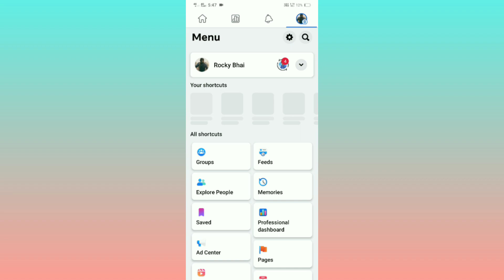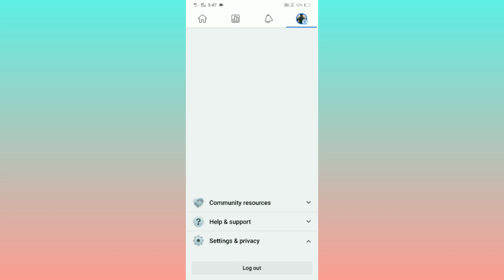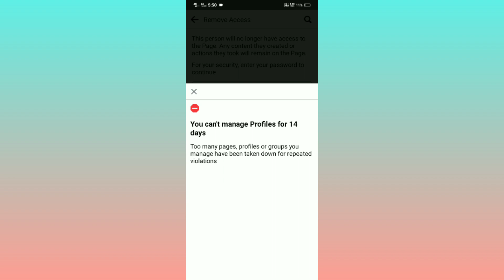Remove Access From Facebook Page | How to Delete Access Of FB Page